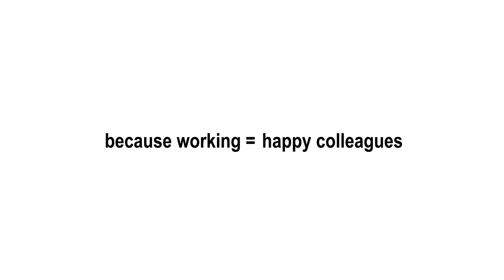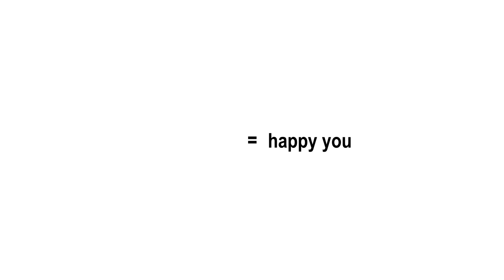Sofia Wiklander & Johanna Rättzen - Awake?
Our submission for the Young & Glory February Brief of 2018.